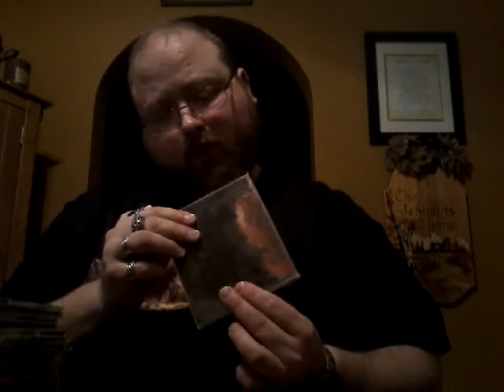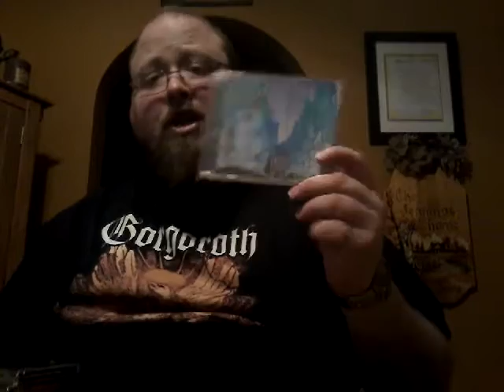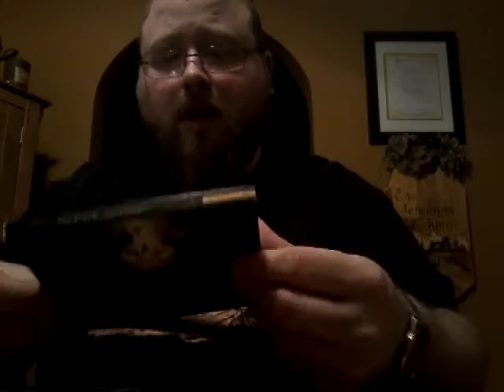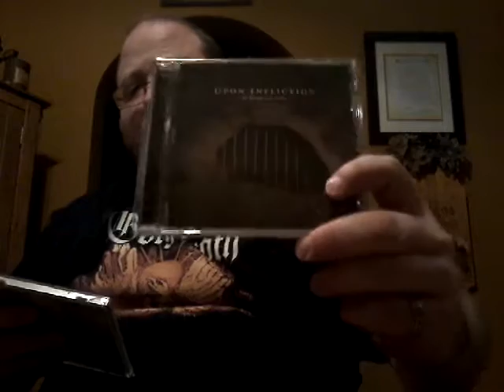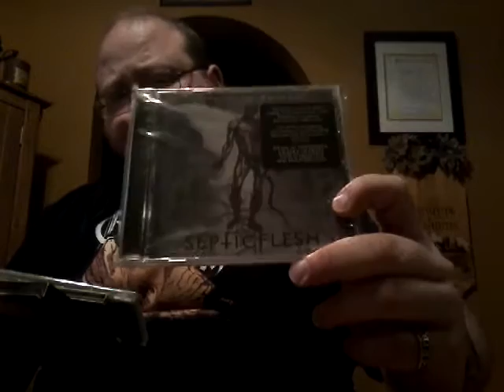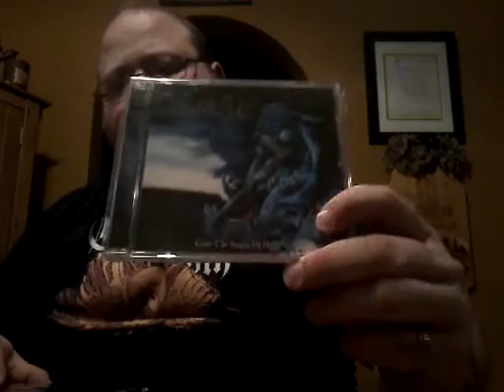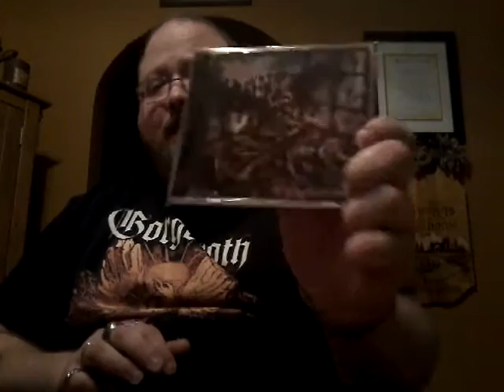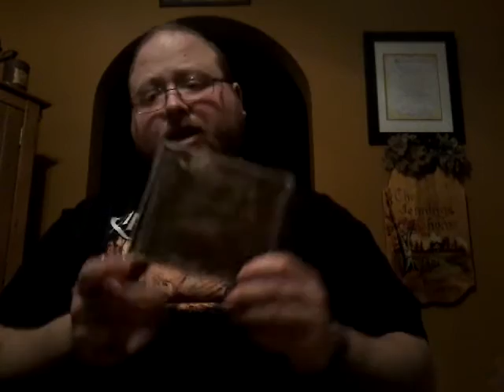CD Collection Part 43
Yay more death metal!!